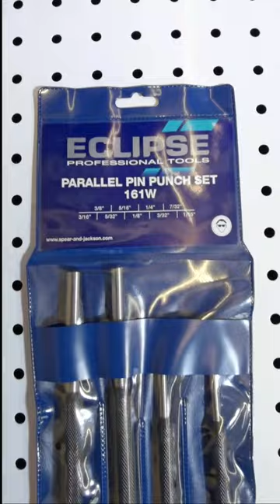eclipse parallel pin punch set 161W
Price: £20.79 (£24.95 Inc VAT)